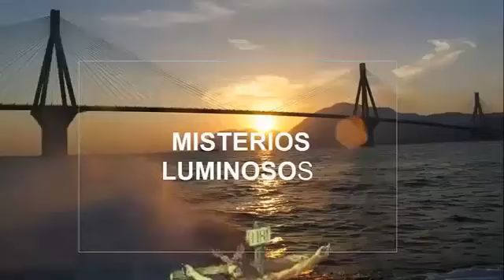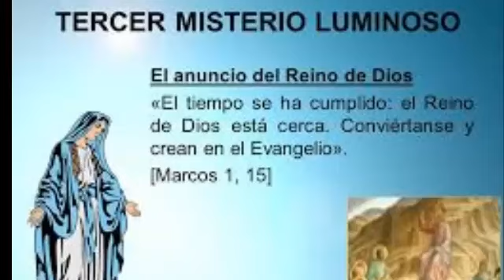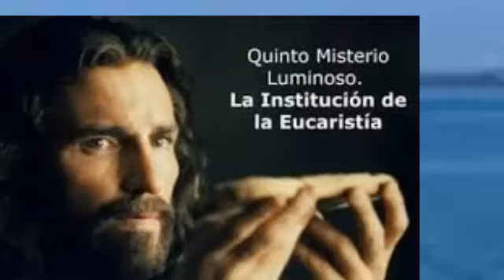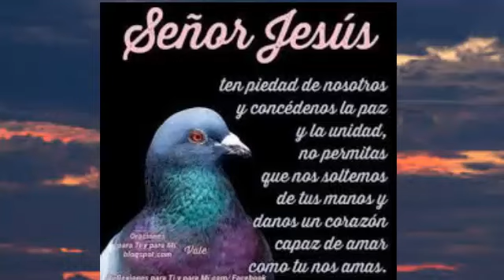El Santo Rosario. MISTERIOS LUMINOSOS. JUEVES